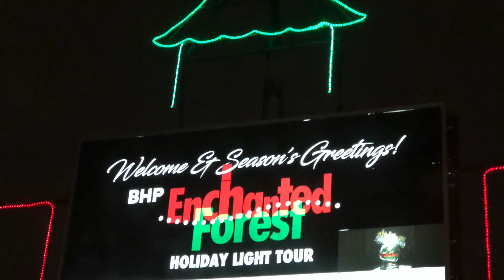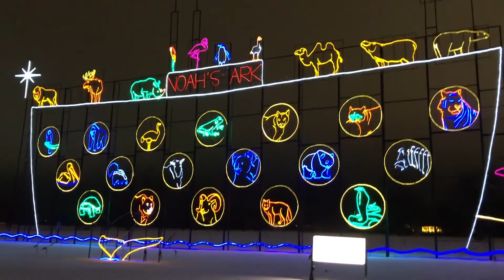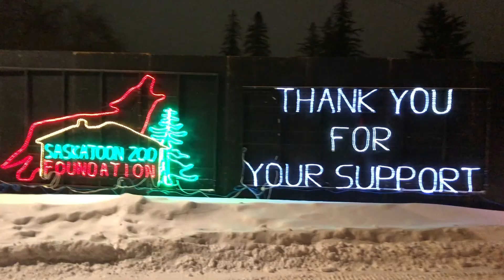Enchanted Forest Holiday Light Tour, Saskatoon, SK, Canada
Merry Christmas R Family AdventuRers and everyone!!!

Thank for supporting our channel from the bottom of our hearts!

We would like to share to you,  one of our Holiday Traditions... The Enchanted Forest Holiday Light Tour.

Enjoy and have a prosperous and joyous 2021!!!